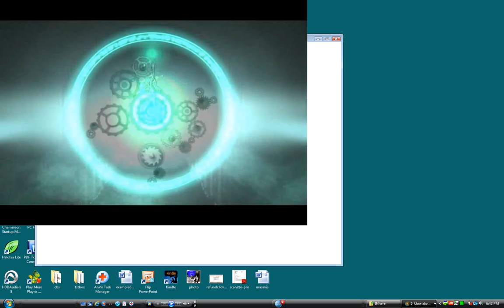Mystery of Mortlake Mansion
Just got this game. So far I like the opening though.
It was originally displayed in full mode in screen, but my video catcher, Screen recorder suits, recorded it this way. Also there are no flicking on the how to play.